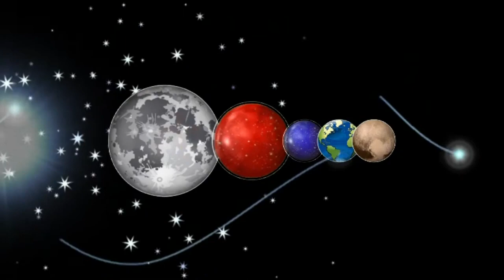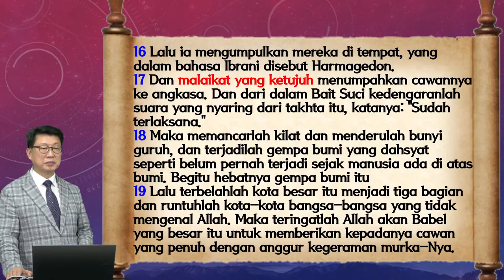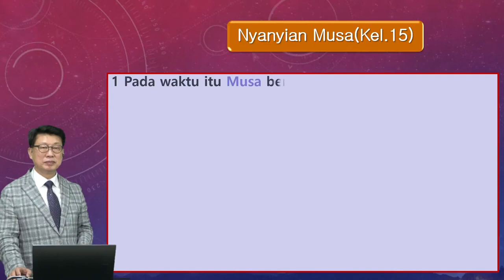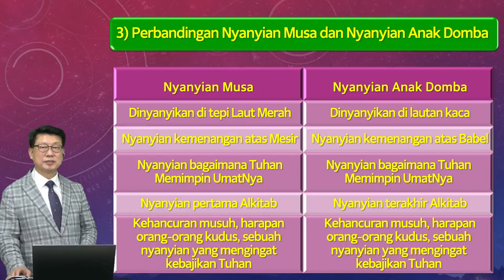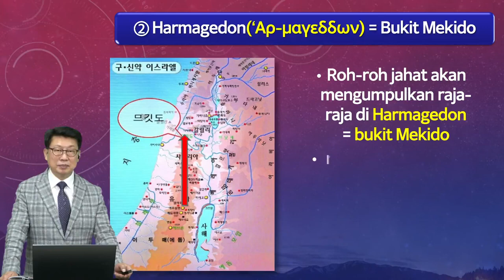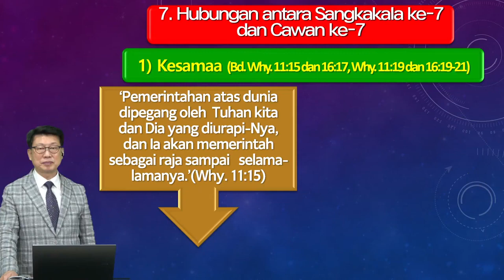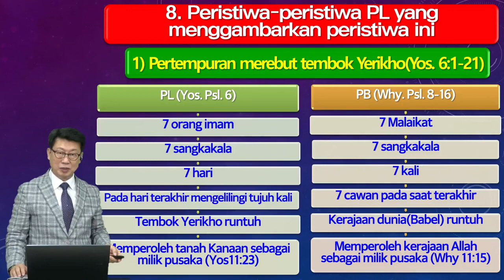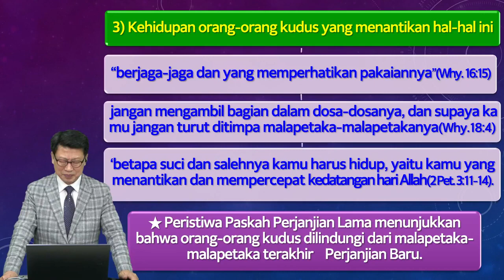Online Revelation Seminar #23 for Malay Indonesia Pastors